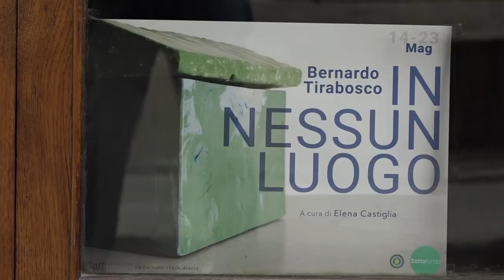Torna l'arte contemporanea ad Arezzo, inaugurato lo spazio espositivo "Sottofondo studio"